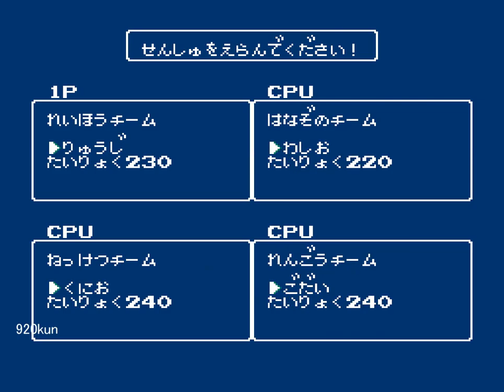冷峰で勝ち抜き格闘をプレイっ！ | ダウンタウン熱血行進曲【920kun】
最強冷峰チームで全部1位で勝つ！ ダブルドラゴン兄弟と呼ばれる竜一・竜二をはじめ、超強力なメンバーが揃っているぞ。